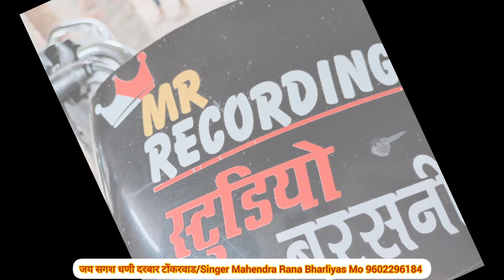टोंकरवाड में बैठा मारा सगश जी महाराज।।सिंगर महेंद्र राणा भारलियास।।New Song 2024।।Sagash Dhani 2024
MAHENDRA Rana Bharliyas
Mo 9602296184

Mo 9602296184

New Marwadi Song 2024 | New Rajasthani Song 2024 | New Viral Song 2024 | New Dj Song 2024

2023 new teja song
tejaji new song dj 2024
tejaji new song 2024 dj remix
new tejaji latest song
new tejaji remix song 2023
new tejaji song 2023 dj remix
new tejaji song gajendra ajmera
new taja song 2023
new tejaji new song
new song tejaji ka 2024
tejaji ka new song 2024
tejaji maharaj new song 2024
new tejaji song 2022
new tejaji song new
new teja song 2022
veer tejaji new song 2024
new tejaji song 2019
new tejaji song 2020
2023 ke new tejaji song
lichu marwadi new song 2024,
new marwadi dj song 2024 latest,
dj song 2024
न्यू मारवाड़ी सॉन्ग बढ़िया,
न्यू मारवाड़ी सॉन्ग वीडियो 2024,
new video song marwadi,
न्यू मारवाड़ी सॉन्ग शादी,
न्यू मारवाड़ी सॉन्ग सलीम शेखावास,
न्यू मारवाड़ी सॉन्ग सलीम श्यामपुरा,
new marwadi song,
न्यू सॉन्ग मारवाड़ी स्टेटस,
न्यू सॉन्ग मारवाड़ी सॉन्ग,
न्यू सॉन्ग मारवाड़ी सॉन्ग 2024,
न्यू सॉन्ग मारवाड़ी हिंदी,
न्यू मारवाड़ी सॉन्ग होली,
न्यू मारवाड़ी सॉन्ग हिट,
न्यू मारवाड़ी सॉन्ग हरियाणवी,
new marwadi song gyan singh rawat,
नया मारवाड़ी गीत 3 डी ब्राजील रीमिक्स,
नया मारवाड़ी गीत 3 डी,
न्यू मारवाड़ी सॉन्ग 2024 3डी ब्राजील मिक्स,
न्यू मारवाड़ी 3डी सॉन्ग 2023,
मारवाड़ी नया गीत 30 सेकंड,
नया मारवाड़ी गीत 2024 रीमिक्स डीजे 3 डी,
नया मारवाड़ी 3 डी रीमिक्स गीत,
new marwadi song 52 gaj
नया गाना मारवाड़ी 2024 डीजे रीमिक्स,
new song मारवाड़ी 2024,
new song marwadi 2024 dj remix,
नया गीत मारवाड़ी रीमिक्स,
नया गीत मारवाड़ी डीजे रीमिक्स,
न्यू मारवाड़ी सॉन्ग अच्छे-अच्छे,
न्यू मारवाड़ी सॉन्ग अजमेर,
न्यू मारवाड़ी सॉन्ग अभी के,
न्यू मारवाड़ी सॉन्ग एचडी,
न्यू मारवाड़ी सॉन्ग एल्बम,
न्यू मारवाड़ी सॉन्ग और डांस,
new marwadi song hai,
न्यू सॉन्ग मारवाड़ी फागण 2024
न्यू सॉन्ग मारवाड़ी फिल्मी,
न्यू मारवाड़ी सॉन्ग फुल बेस,
न्यू मारवाड़ी सॉन्ग फुल रीमिक्स,
न्यू मारवाड़ी सॉन्ग फुल डीजे,
न्यू मारवाड़ी सॉन्ग फुल 2024